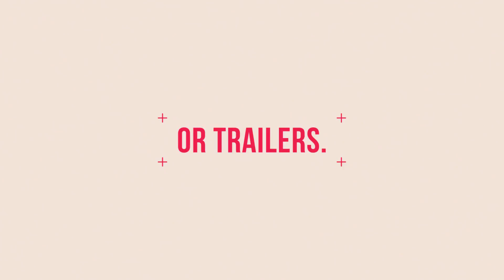4lectro Crosses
Four Crosses. Four Colors. For an impactful text !!

Pulse your intro, your next event’s video or your next trailer with this powerful electro After Effects template !! It features 13 different placeholders for your text, single click color customization, and each part is pre-composed, so you can edit with ease. Also, it renders really fast. Availlable in HD